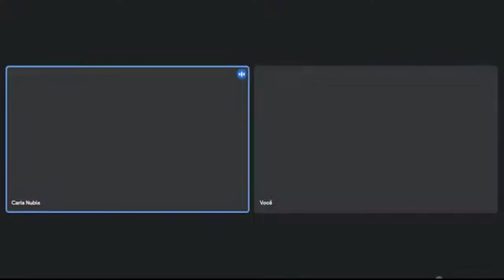Episódio 3 corte 2 envelhecimento saudável